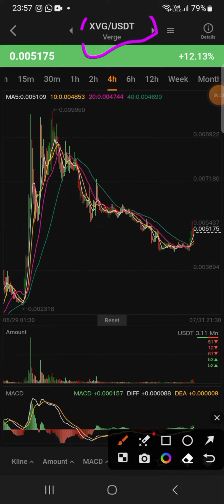🚨Xvg price prediction ! verge coin 890% 😱pumping 💥xvg